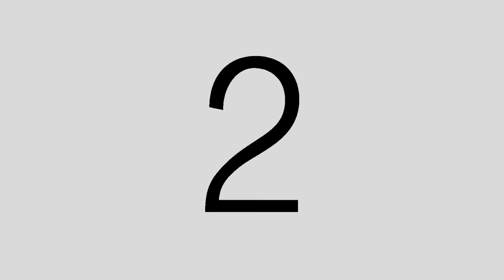Toys For Tots - Vakani Orthodontics Stuart FL Fort Pierce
On behalf of the children in the Treasure Coast, we invite you to bring in at least one toy this holiday season for the Toys For Tots Program. Your toy donations will make the holidays joyful for so many children in need. We have offices in both Stuart and Fort Pierce to collect your gifts and we thank you in advance for your generosity.